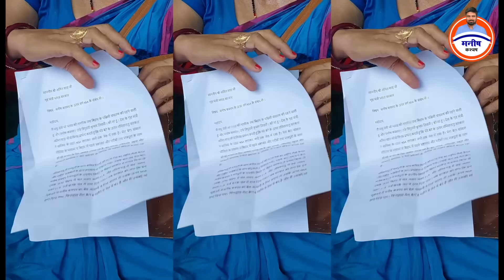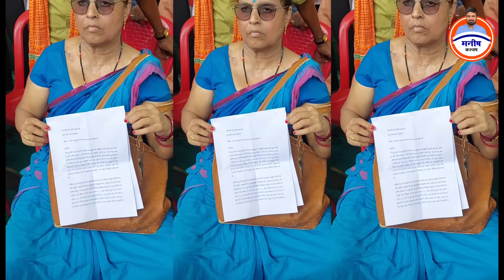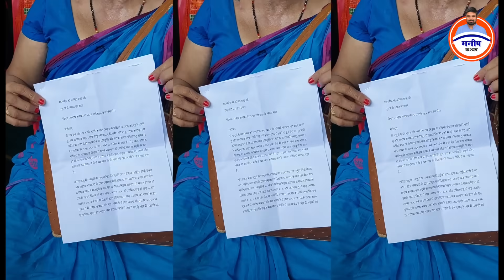अमित शाह की रैली में पहुंच मनीष कश्यप की माँ ने सौंपा ज्ञापन, CBI जांच की लगाई गुहार ।।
अमित शाह की रैली में पहुंच मनीष कश्यप की माँ ने सौंपा ज्ञापन, लगाई गुहार ।।